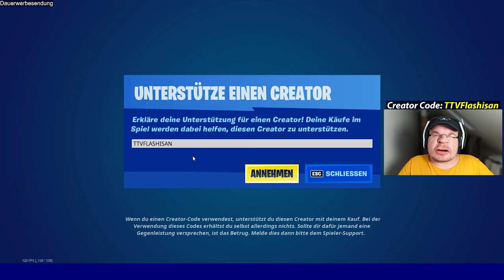Micha VS Tante Sibylle | Flashisan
Die in diesem Video handelnden Personen sind frei erfunden